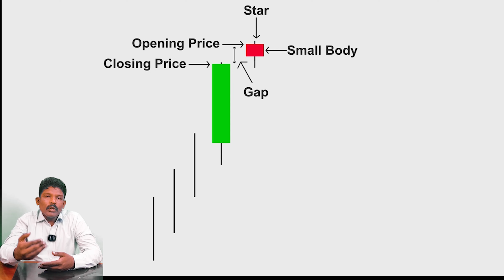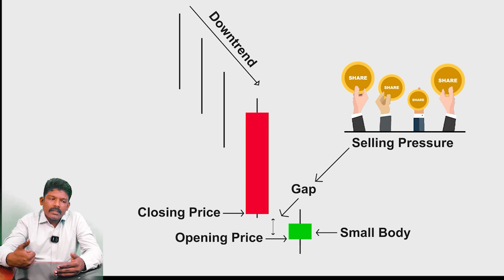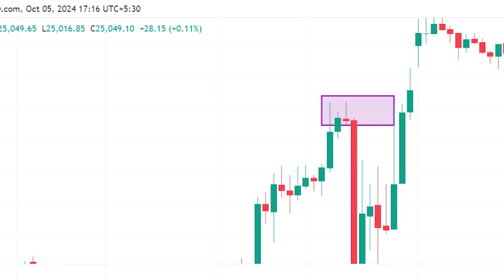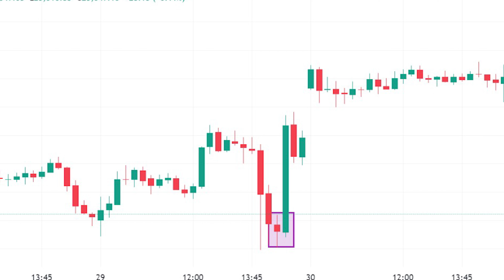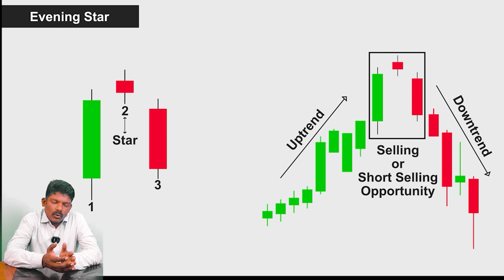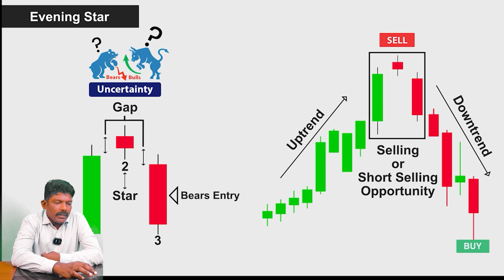🔥இந்த முக்கியமான4 MOST POWERFUL Candlestick Pattern தெரிந்தால் போதும் நீங்களும் பணம் சம்பாதிக்கலாம்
Introduction to Candlestick Patterns Tamil

👉 Morning star Candlestick Pattern Tamil
👉 Evening star Candlestick Pattern Tamil
👉 Morning Doji star Candlestick Pattern Tamil
👉Evening Doji star Candlestick Pattern Tamil